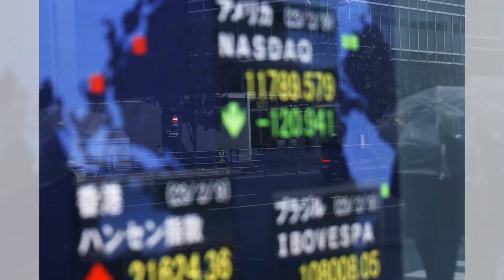Inside the collapse of Sam Bankman-Fried’s crypto empire：Science and Technology Briefing20231003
Inside the collapse of Sam Bankman-Fried’s crypto empire；The internet is really the ‘Google web’, Microsoft boss says in antitrust trial；EU to assess risks of critical technologies being weaponised：Science and Technology Briefing20231003